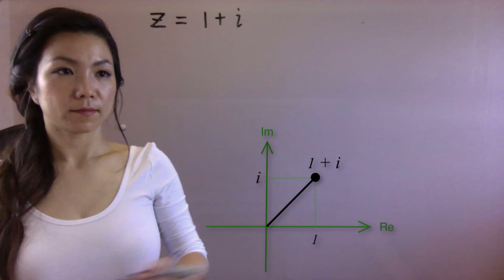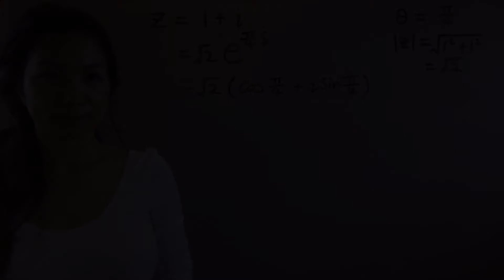Komplekse tall - Omskriving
Omskriving fra normal form til polarform (trigonometrisk og eksponentialform).